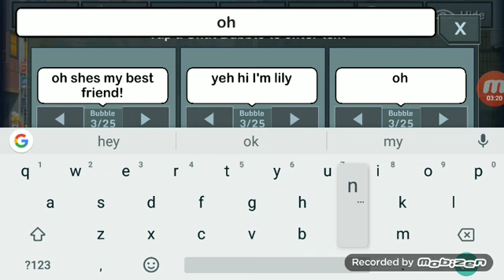Lily's day out! | Lilys adventures ep 1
Ik it's bad but I tried.